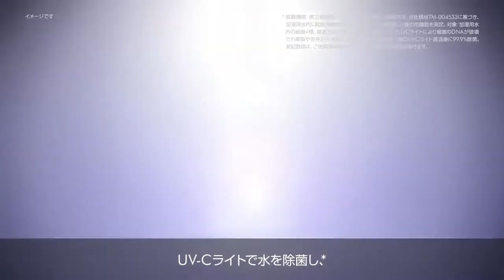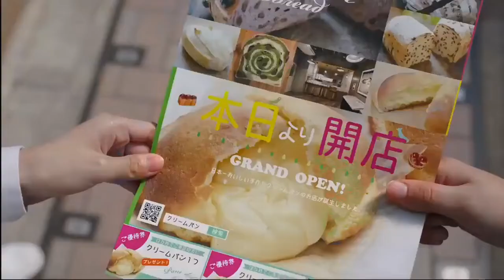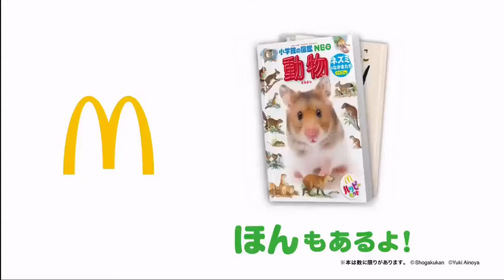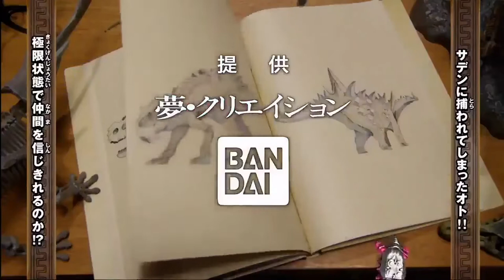スーパーヒーロータイム2020年1月26日で流れたCM